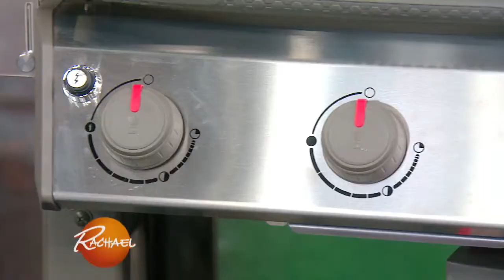Watch a Studio Audience Member Win the Ultimate Grilling Package!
It was one of the many prizes we gave away during our first-ever raffle show!